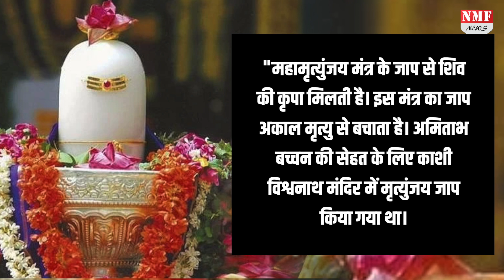राजू श्रीवास्तव के दिमाग में सूजन, डॉक्टरों ने जताई चिंता, अब महामृत्युंजय जाप ही एक मात्र उपाय!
राजू श्रीवास्तव के सेहत के लिए काशी विश्वनाथ धाम और उज्जैन के महाकालेश्वर मंदिर में महामृत्युंजय मंत्र का जाप हो रहा है।   वहीं 4 दिन पहले सिंगर कैलाश खेर ने भी राजू श्रीवास्तव के लिए 21 संतों से मृत्युंजय जाप कराने के लिए कहा था।

Producer- Neyaz